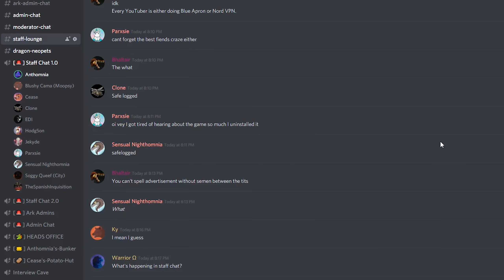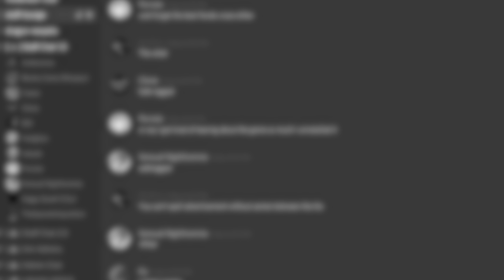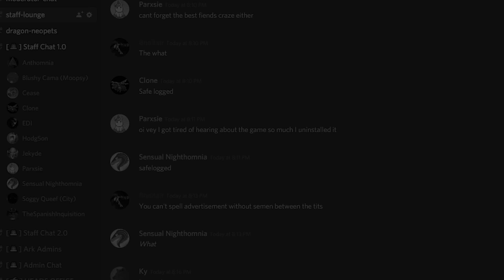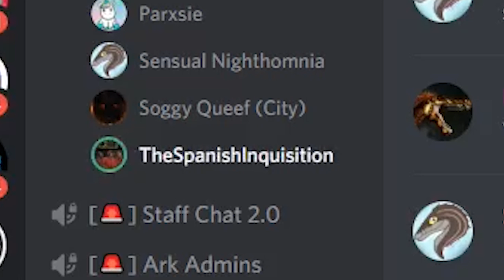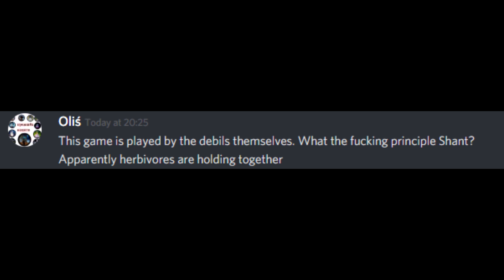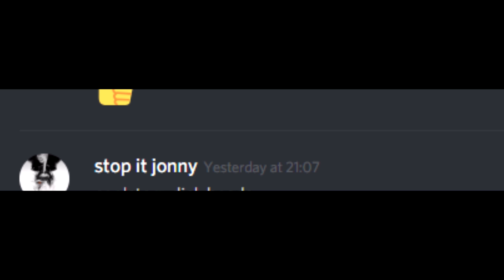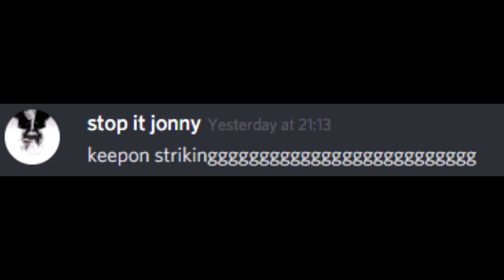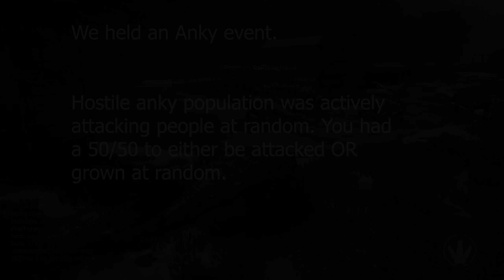ALL THINGS AQUATIC START HERE! - Deinosuchus Dev Reveal & Honky Bois - The Isle Gameplay